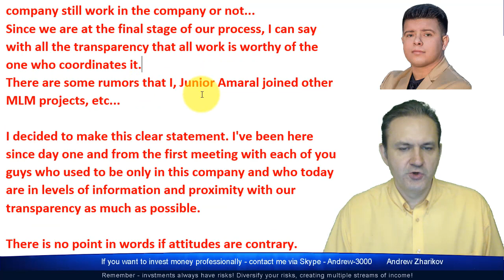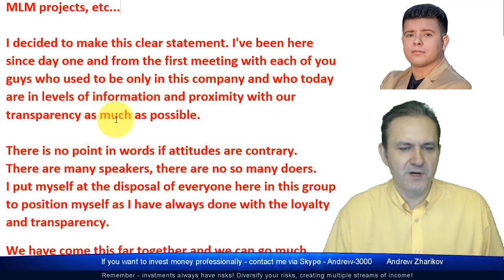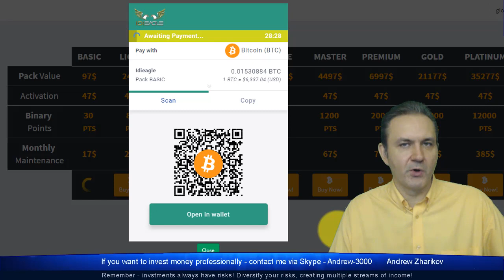IDIEagle - Message From J. Amaral + New Money Balance